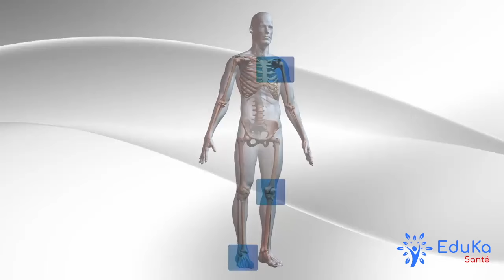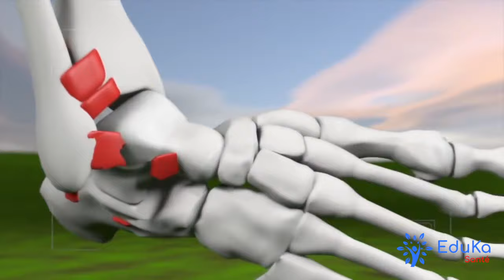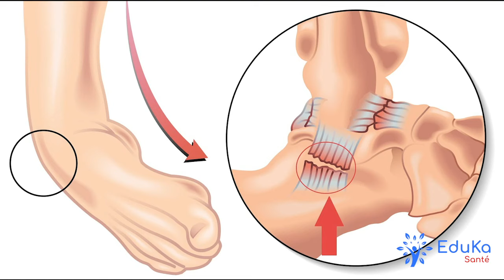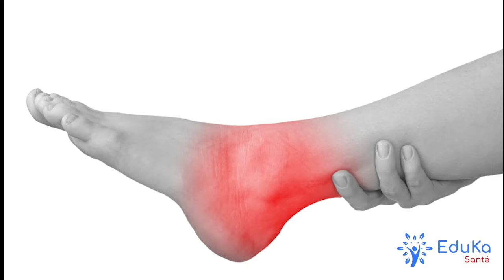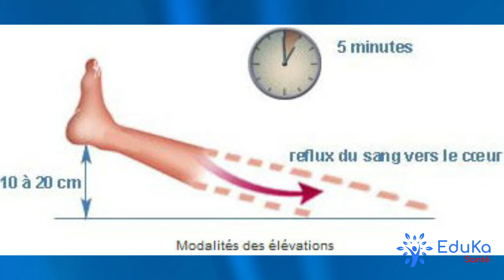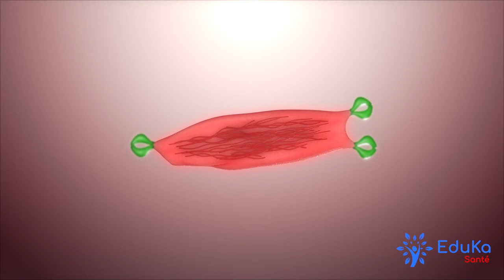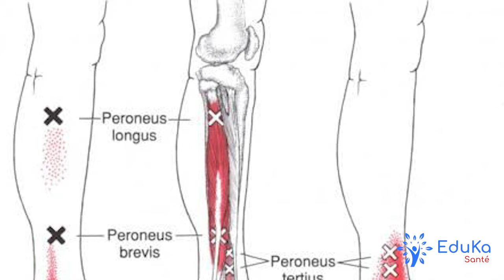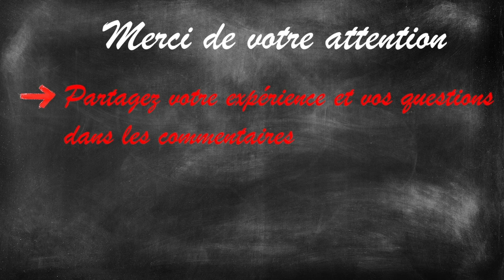SOIGNER L'ENTORSE DE CHEVILLE [Conseils et exercices]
➡️ La boutique EduKa Santé

➡️ Dispositifs pour soulager la douleur
➡️ Les huiles et les baumes
➡️ Les compléments alimentaires
➡️ Objets de massage
➡️ Les attelles
➡️ Les trigger points
➡️ Traction vertébrale
➡️ Objets ergonomiques
➡️ Education à la santé pour les petits
➡️ Education à la santé pour les grands

EduKa santé vous propose une vidéo sur l'entorse de cheville. Cette dernière est souvent négligée et mal traitée. Nous vous proposons tout d'abords une approche explicative, puis dans la deuxième partie de la vidéo nous vous expliquerons la démarche à suivre pour soulager vos douleurs et traiter au mieux votre entorse.

N'hésitez pas à commenter, à liker et à nous faire part de vos attente pour les prochaines vidéos.